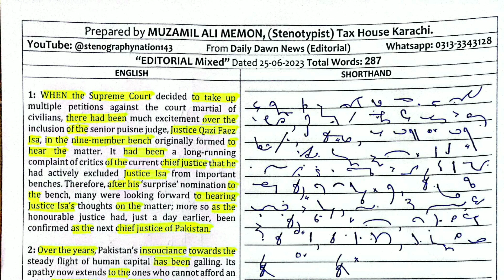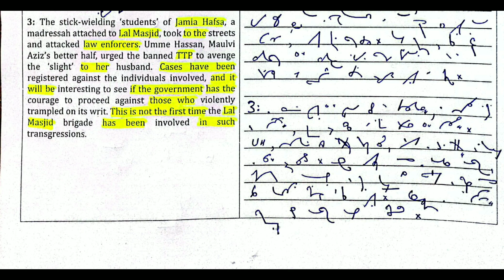Dictation #31, (25th June, 2023) 95wpm.